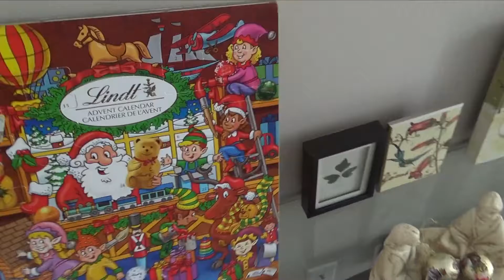VLOGMAS JOUR 17 .:. Ça sent les FÊTES!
Shopping, resto, cinéma. SANTA! C'est Noel les amis!:D